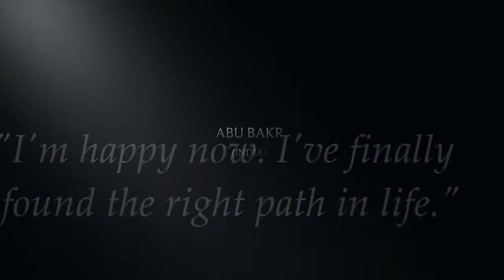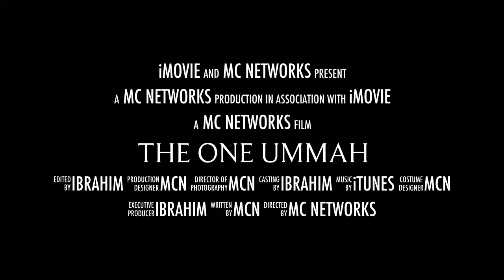The One Ummah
Launching March 2014, will be a new place for those looking for answers. To start with, we will be sharing the stories of people from two different parts of the world who joined the One Ummah. They will share their experience.

Featuring:
Ipa Tonkin from Australia.
Abu Bakr from India.

The website will be launched by the end of March 2014 inshaAllah. We are as excited as you are! Alhamdulillah.